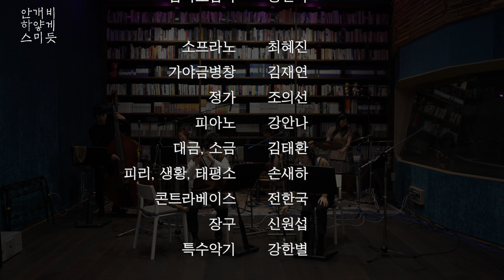[안개비 하얗게 스미듯] 강한별 작곡발표회 - 창작국악 온라인 쇼케이스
[안개비 하얗게 스미듯] 강한별 작곡발표회에 오신 여러분을 환영합니다.
창작국악 온라인 쇼케이스로 펼쳐지는 [안개비 하얗게 스미듯]은
2020년 11월 26일 목요일 오후 7시 30분 에 최초 공개 될 예정입니다.

쇼케이스 프로그램은 아래와 같습니다.

1. 순간의 방문
담담한 듯 고요하게 흐르는 피리 선율로 시작되는 ‘순간의 방문’은 누군가의 방문을 기억하고, 기다리는 이의 마음을 담고 있다. 전통음악 정서에 현대적 감성을 가미하여 지금 시대에 공감할 수 있는 음악을 만들어 보았다.

2. 실버들
4계절을 표현한 진주교방굿거리춤의 이야기를 ‘꽃피는 동산’민요 가사와 함께 새로운 음악으로 풀어내었다. 정가와 피아노 그리고 장구로 구성된 무용수의 반주음악 작품이었으나, 김재연 소리꾼의 목소리에 맞춰 재구성했다.

3. Blue Bird
국악의 장단과 아프리카 전통 폴리 리듬이 한 곡 안에서 독특한 조화를 이룬다. 피아노 연주 위에 장구와 콘트라베이스가 들어오며 새타령과 파랑새가 차용된 선율이 노래된다. '강자매'로 활동하고 있는 피아니스트 강안나와 전통음악 작곡가 강한별이 공동 작곡하였다.

4. 난설헌 아리랑
강남으로 간 남편을 그리워하는 마음으로 지어진 허난설헌의 시 「기부강남독서」와 한국의 대표 민요 '아리랑'의 가사가 함께 담겨 애타는 마음을 한 층 더 느낄 수 있다. 서양음악의 프레임 안에서 우리의 정서가 깃든 음악 어법과 최혜진 소프라노의 목소리로 아름다움과 웅장함을 표현해냈다.

5. 사랑 자장가
전래동요 ’자장가’를 모티브로 하여 재즈 화성에 한국 전통음악 선법을 입힌 크로스오버 곡으로 한용운의 시 ‘사랑’을 일부 차용해서 개사하였다. 현대인의 바쁜 일상 속에서 편안한 마음으로 힐링 되는 시간이 되길 바란다.

6. 청산별곡
고려가요 「청산별곡(靑山別曲)」에 가야금병창과 정가 선율을 얹힌 곡이다. 가사의 의미는 '어떤 젊은이가 속세를 떠나 청산과 바닷가를 헤매면서 자신의 비애를 노래한 것'이지만 「청산별곡」을 '한과 눈물과 희망, 기쁨을 모두 담은 산'이라 하신 작곡가 이건용 선생님의 표현에 영감을 받아 악기 연주로 희노애락을 나타내려 했다.

7. Of Us
Of Us의 주제 테마는 5/4박자를 이용한 리듬의 구성으로 힘찬 에너지를 느낄 수 있다. 곡의 중반을 거치며 장구와 콘트라베이스의 긴장감 있는 악기 솔로가 진행되며 피리의 서정적인 멜로디가 이어진다. 코로나19로 모두가 힘든 시간을 겪고 있는 어려운 시기이지만 함께 이겨내며 희망을 노래하길 바라본다.

출연진
음악감독 강한별
음악조감독 강안나

소프라노 최혜진
가야금병창 김재연
정가 조의선
피아노 강안나
대금, 소금 김태환
피리, 생황, 태평소 손새하
콘트라베이스 전한국
장구 신원섭
특수악기 강한별

기획 피서영

디자인 최세린
촬영 TCCMedia (고태환, 안정규)